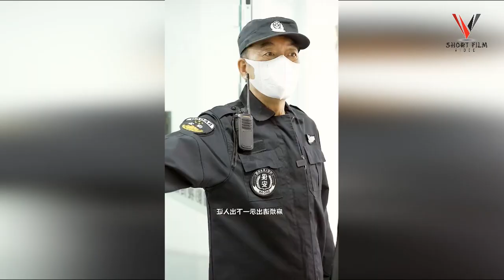Ep210 On the issue of principle, no matter what time it is, it is determined not to relax!